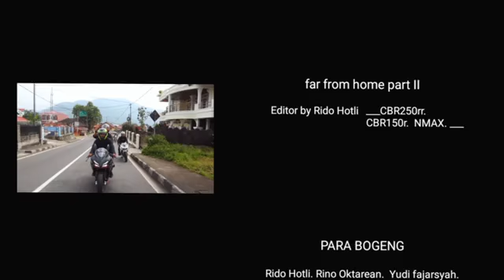CBR250RR TOURING 2200KM++ +(Palembang-padang) touring naik cbr250rr 😂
Seberapa jauh kalian naik motor sport?
Pernah ngak sampe ribuan KM.
Capek minta ampun! Sampe2 pinggang dan tangan bergetar badai :v..